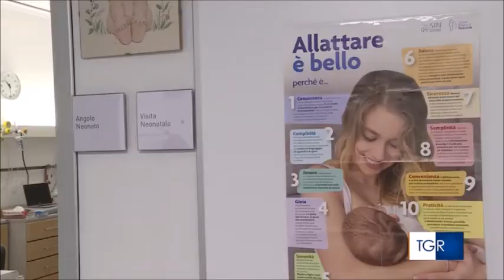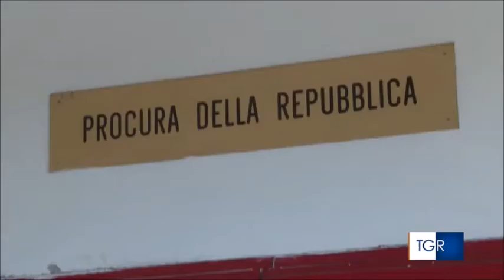TG3 Cronaca 4 settembre 2020 - Citrobacter - Esposto alla Procura minacce agli operatori.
Interviene ai microfoni del TG3Veneto il Segretario Generale CISL FP Verona sulla vicenda Citrobacter, ormai in mano alla Procura, la stessa cui in data di ieri la CISL FP Verona ha segnalato minacce gravi agli operatori sanitari.